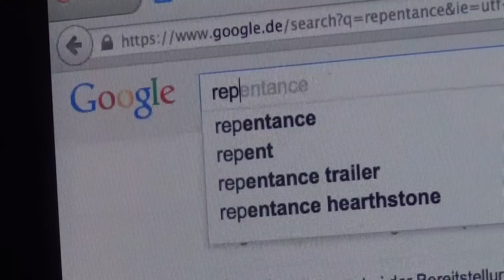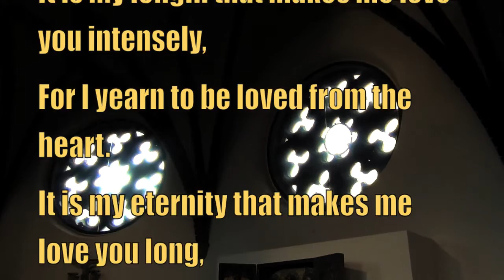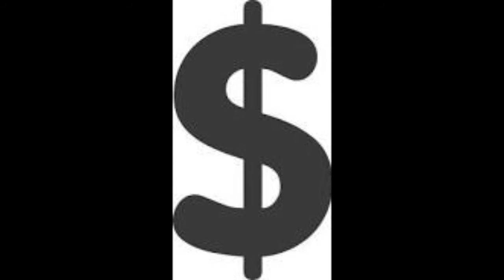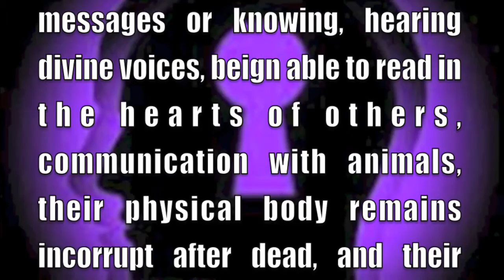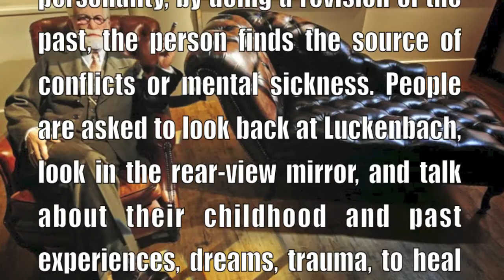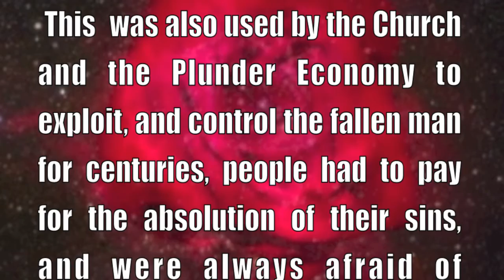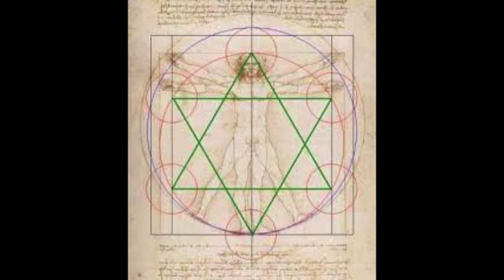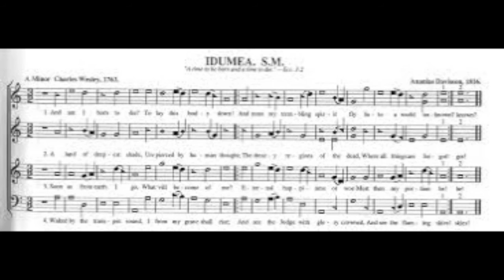Metanoia II: Repentance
The holeophatic rear-view mirror, looking back, making a revision summarized in the chart. Bob´s  multi-level Metanoia — an Ancient Greek word (μετάνοια) meaning "changing one's mind" — and it also refers to:

    Metanoia (theology), repentance
    Metanoia (rhetoric), correction, a rhetorical device
    Metanoia (psychology), the process of experiencing a psychotic "break down" and subsequent, positive psychological re-building or "healing". Restoration of the cells and the recollection of lucidity, to reach Completion.